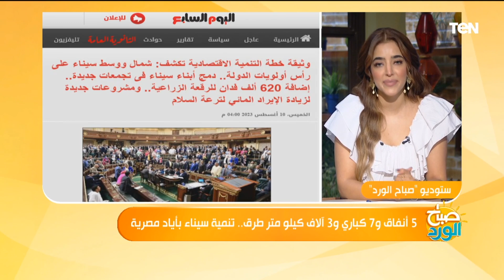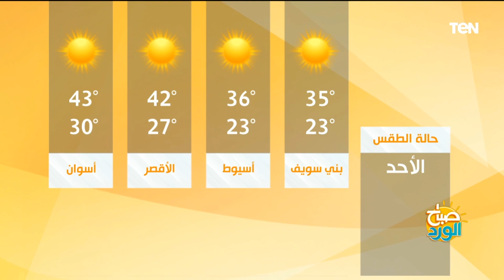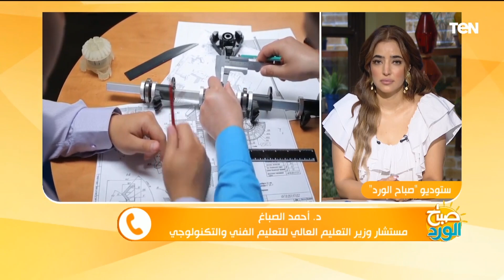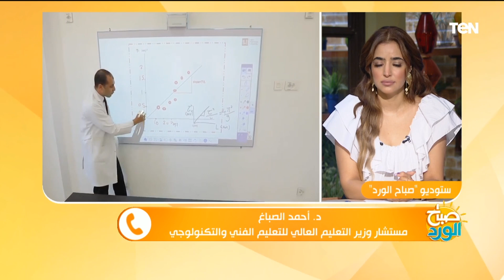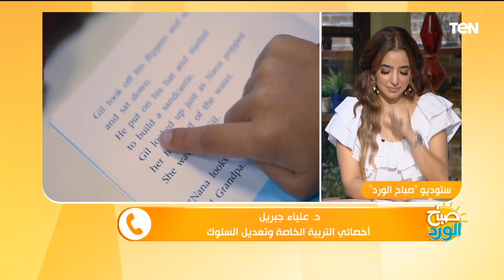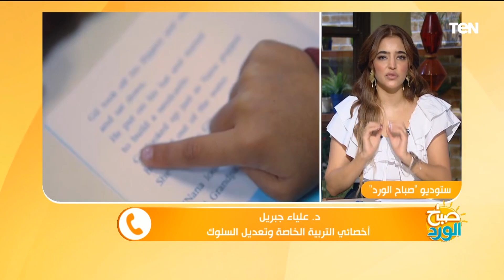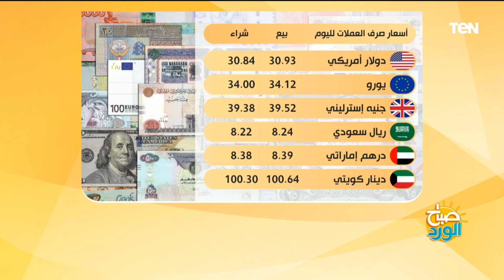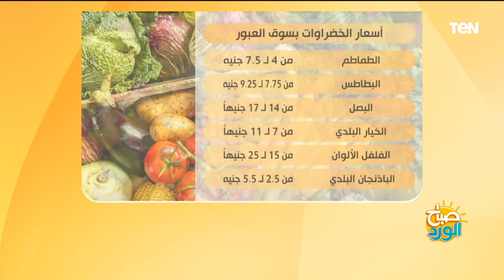أضرار السجائر الإلكترونية وكيفية الإقلاع عن التدخين.. ولقاء مع الفنان عماد صفوت | صباح الورد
صباح الورد حلقة الأحد 13 أغسطس 2023 تقديم سلمى عادل وتناولت الحلقة موضوعات مهمة منها :

أضرار السجائر الإلكترونية وكيفية الإقلاع عن التدخين.. ولقاء مع الفنان عماد صفوت
5 أنفاق و7 كباري و3 آلاف كيلومتر طرق.. تنمية سيناء بأياد مصرية
"التعليم العالي" تستعد لإطلاق أول ملتقى لتوظيف خريجي الجامعات التكنولوجية